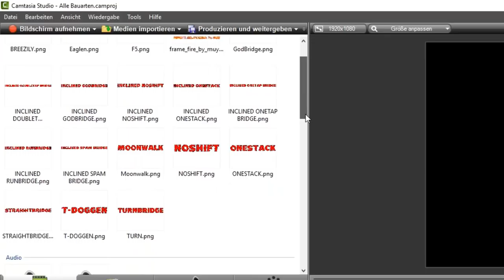All bridging TECHNIQUES in Minecraft! [RUNBRIDGE, TURNBRIDGE, GODBRIDGE] with VAMIS 20K Pack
ƮĪƮΣﾚ: All bridging TECHNIQUES in Minecraft! [RUNBRIDGE, TURNBRIDGE, GODBRIDGE] with VAMIS 20K Pack

Platzhalter für Equip
ƮЄҲƬƲƦΣƤƛƇĶŚ
ŚŌČĪƛﾚMΣƊÎƛ

Q&ƛ

A: Nein